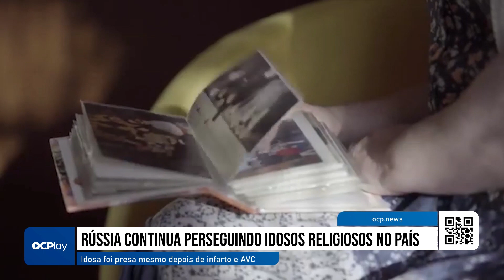Rússia continua perseguindo idosos religiosos no país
O Governo Russo continua perseguindo idosos religiosos no país, acusando os mesmos de serem extremistas. Mas essa perseguição sem motivo acaba mostrando que o governo de Putin é quem causa extremismo com as minorias religiosas na Rússia.